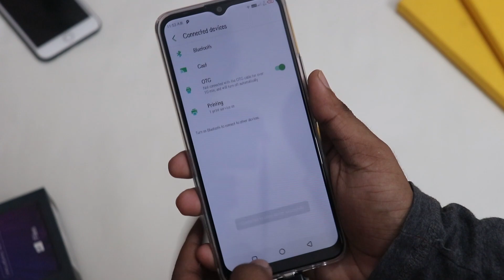infinix hot 8 OTG support test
Hi bros is video me ham karenge infinix hot 8 ka OTG support test

JT Jones